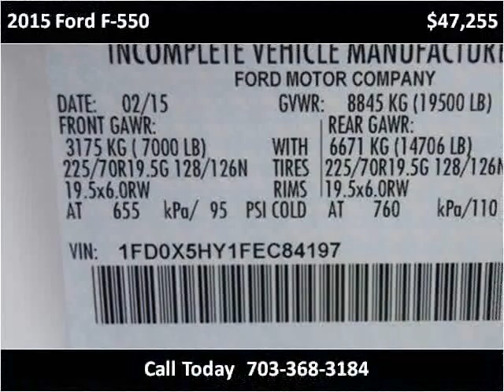2015 Ford F-550 New Cars Manassas VA